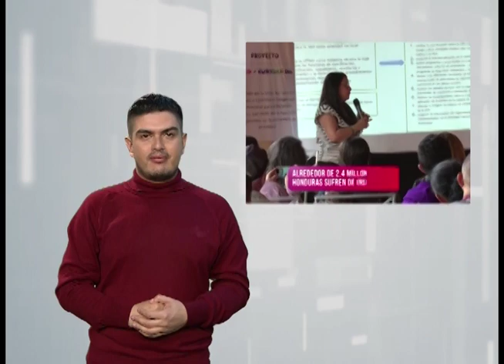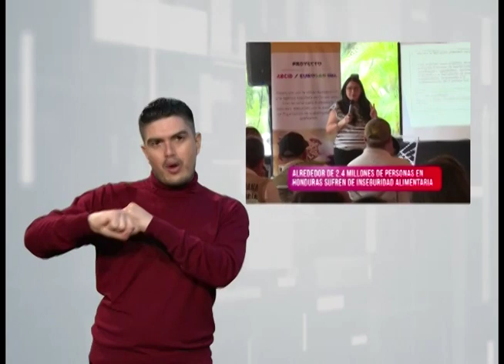RESUMEN NOTIFIDES 28 DE OCTUBRE 2023